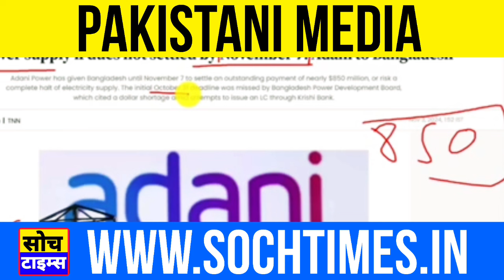अडानी ने काटी बिजली कंग्लादेश में छाया अन्धकार पाकिस्तानी मीडिया में डर का माहौल है || reaction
Soch Times channel is all about Latest News, politics news, entertainment news, sports news, social media news, movie reviews, opinion news and more.

Soch Times is a registered media company
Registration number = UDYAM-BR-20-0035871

Co-founder and CEO = Sipu Jha